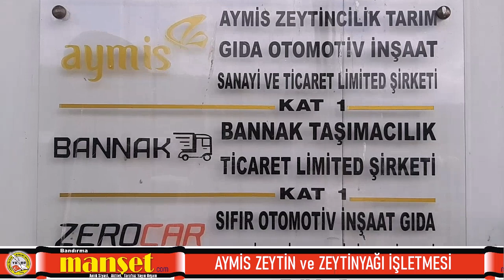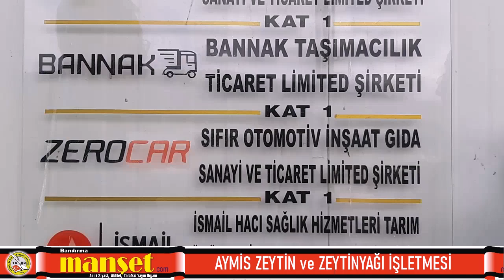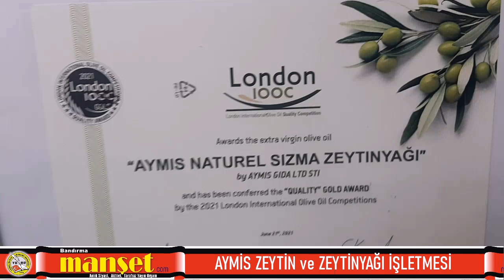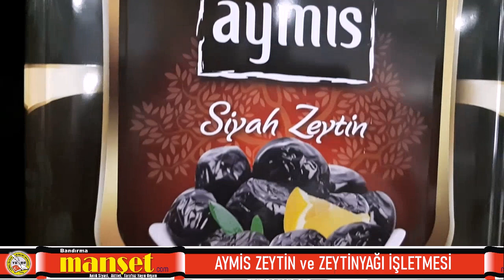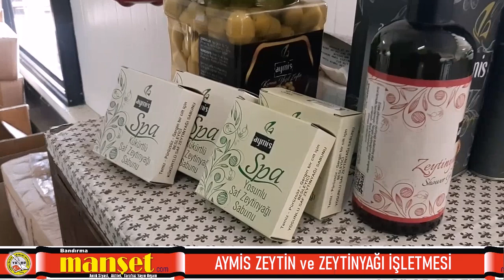AYMİS ZEYTİN ve ZEYTİNYAĞI İŞLETMESİ